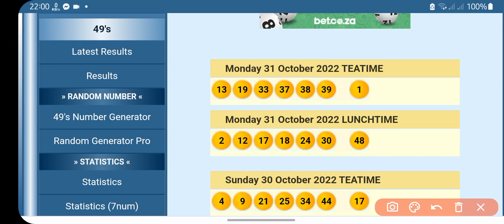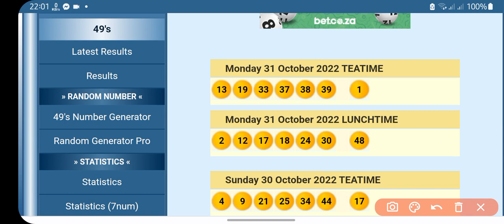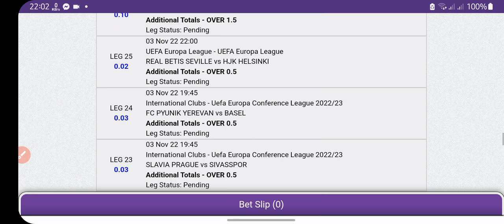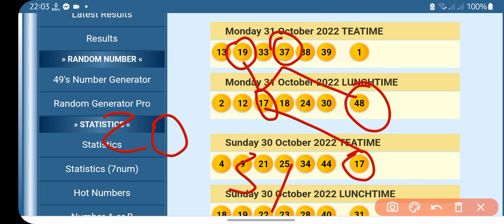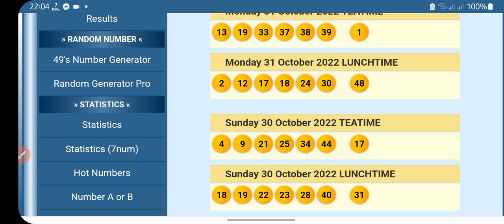Soccer betting tips | UEFA Champions League (Tue,01 Nov 2022)